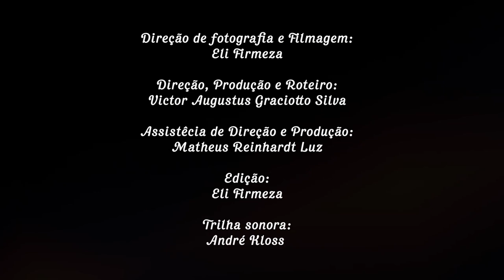Rodrigo Petersen Cesario "Gerdal"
Apresentamos a memória do skate paranaense a partir de entrevistas com skatistas de várias gerações.
O projeto cultural O SKATE DO PARANÁ: CULTURA, IDENTIDADE E PATRIMÔNIO, a partir deste conjunto de vídeos, registra a história e a cultura do skate do Paraná.
A cultura do skate é resiliente, diversa e se reinventa. Desde 1972, quando tudo era desconhecido e novo, os pioneiros do skate paranaense criaram as referências. A nossa essência começou ali. E o skate passou de mão em mão, evoluiu de geração para geração. A criatividade e a liberdade movem nossa história do skate.
“O Skate do Paraná: cultura, identidade e patrimônio” é uma continuidade do “Curitown: a cultura do skate em Curitiba”. Ampliamos e aprofundamos a pesquisa sobre a história do skate do Paraná, resultando em um livro impresso, um audiobook e um acervo audiovisual composto de curtas de cada skatista entrevistado.

Patrocínio:
Companhia Paranaense de Energia – COPEL

PROJETO REALIZADO COM O APOIO DO PROGRAMA ESTADUAL DE FOMENTO E INCENTIVO À CULTURA (PROFICE) – SECRETARIA DE ESTADO DA COMUNICAÇÃO SOCIAL E DA CULTURA – GOVERNO DO ESTADO DO PARANÁ.

CRÉDITOS

Webserie - Curta Audiovisual – parte 1:
Eli Firmeza – direção de fotografia
Giulio Sertori – edição
Victor Augustus Graciotto Silva – direção, produção e roteiro
Felipe Oliver Arnoso, Castro Pizzano e Matheus Reinhardt Luz – assistência de direção e de produção

Projeto: O skate no Paraná: cultura, identidade e patrimônio
Elaboração: Victor Augustus Graciotto Silva
Coordenação: Juliana Cristina Reinhardt I Victor Augustus Graciotto Silva
Pesquisa: Victor Augustus Graciotto Silva
Pesquisa auxiliar: Juliana Cristina Reinhardt I Gustavo Pitz I Gabriel Perin
Texto: Victor Augustus Graciotto Silva
Fotografia: Eli Firmeza | Clara Reinhardt Silva
Transcrição: Gabriel Perin I Gustavo Pitz I Elys Faria Bittencourt
Revisão de texto:  Cida Grecco I Regina Maria Schimmelpfeng de Souza
Tradução: Amarilis Okida
Projeto Gráfico e Diagramação: Rafael Ferrer Kloss
Edição: Victor Augustus Graciotto Silva
Supervisão Editorial: Juliana Cristina Reinhardt

Webserie - Curta Audiovisual – parte 2:
Eli Firmeza – direção de fotografia e edição
Matheus Reinhardt Luz – assistência de direção, de produção e de edição

Contrapartida – oficina de skate para crianças:
William Verdi I Marcelo Araújo – Instrutores Aula de skate Curitiba
Patrick Barbieri – Fotografia e filmagem

Produção e Design para rede social da internet:
Clara Reinhardt Silva